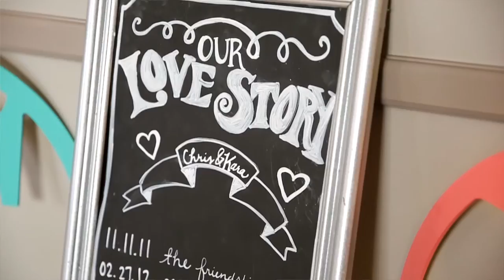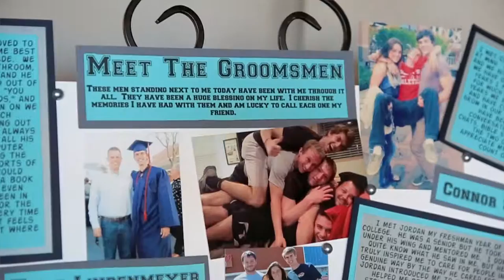Destination Wedding Film in Colorado! Chris&Kara TréCreative Wedding FIlm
See Chris&Kara's Tahoe, Incline Village, CA Engagement Photography

See Chris&Kara's Colorado Wedding Photography